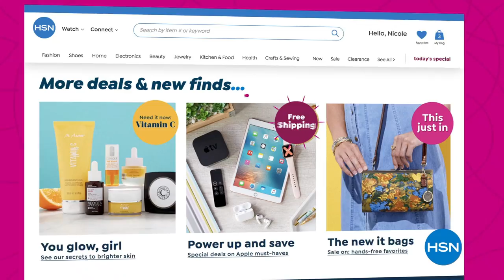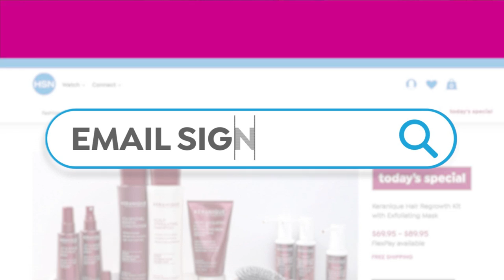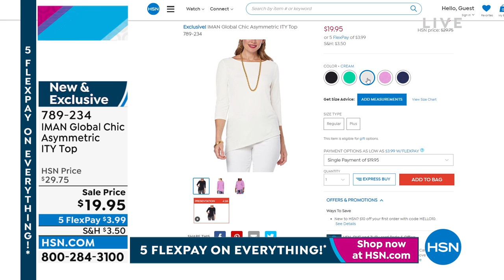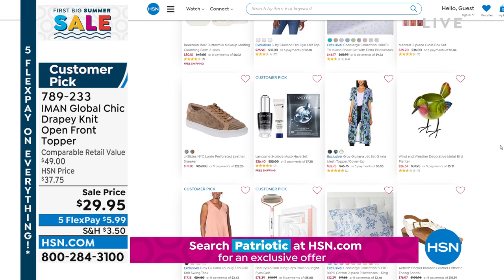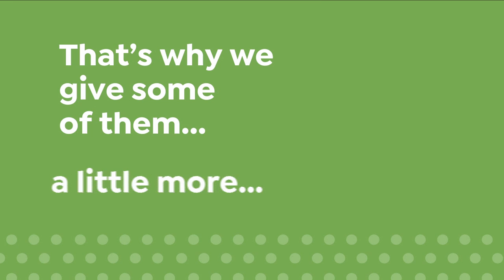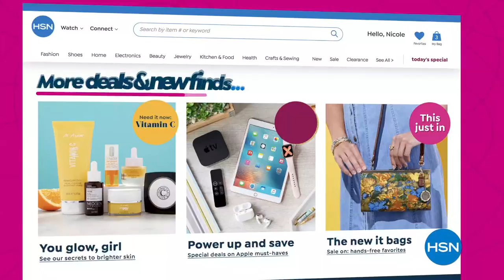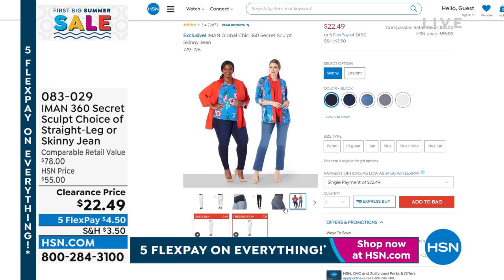HSN | IMAN Global Chic Fashions 05.30.2022 - 08 PM